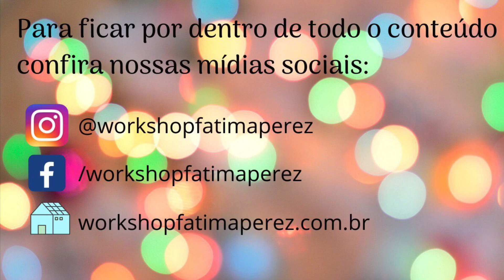APRENDA A FAZER UMA PEÇA SUPER ELEGANTE EM CARTONAGEM | SUPER SIMPLES, RÁPIDA E ÚTIL EM TODO LUGAR!!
No vídeo de hoje vou te ensinar o passo a passo de um porta guardanapos, em cartonagem, que é rápido e fácil de fazer! Uma peça útil e elegante!

Deixe sua mesa mais linda!

Preparei um desenho com as MEDIDAS e maiores detalhes para facilitar ainda mais o processo.
CONFIRA - Acessar o link e clicar em "continuar".

Espero que vocês tenham gostado bastante! Qualquer dúvida, deixe um comentário!

Grande abraço!

Workshop Fátima Perez